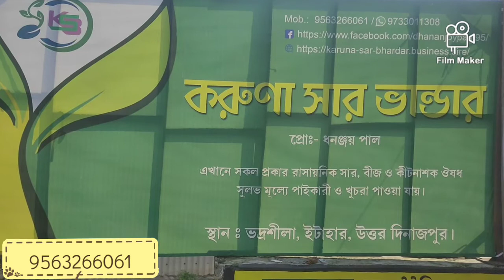Karuna Saar Bhandar | Itahar | 9563266061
PromotionalVideo KarunaSaarBhandar Made with Film Maker